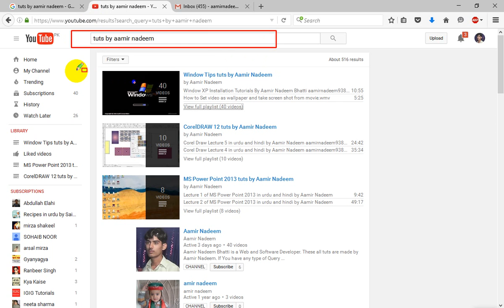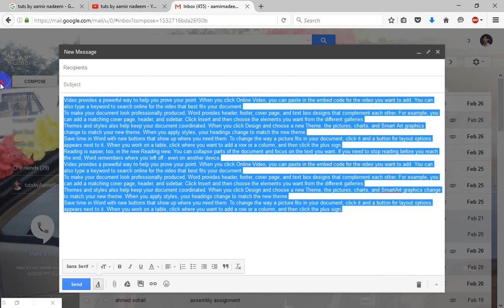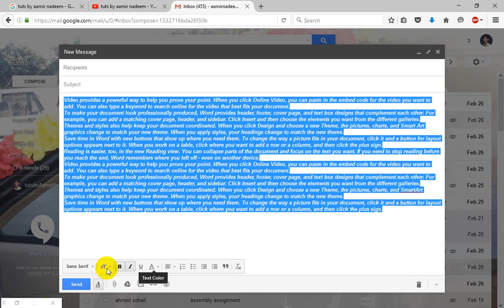Gmail Tip for Large Document By Aamir Nadeem aamirnadeem938@gail com